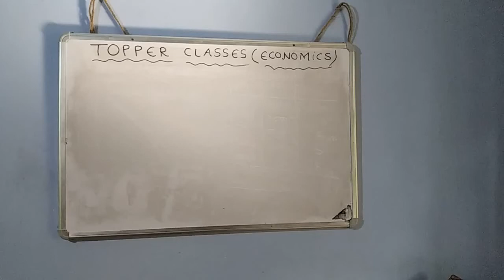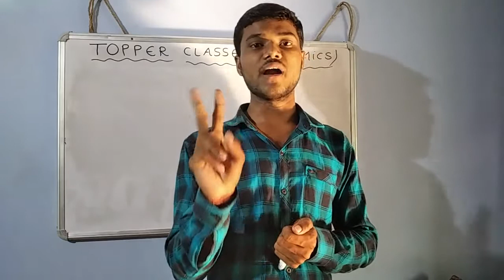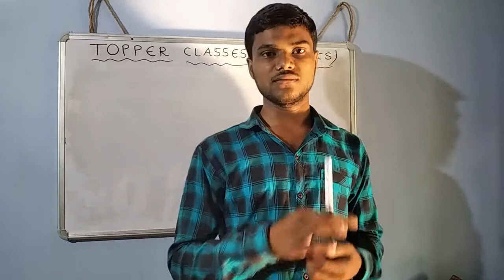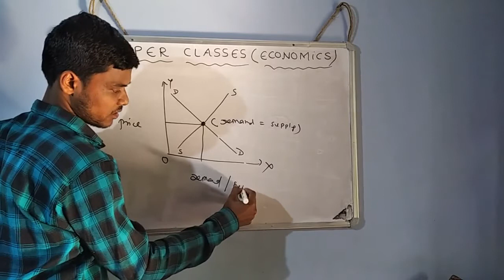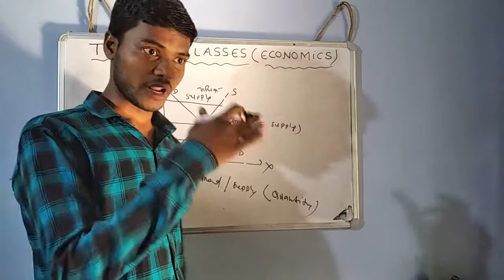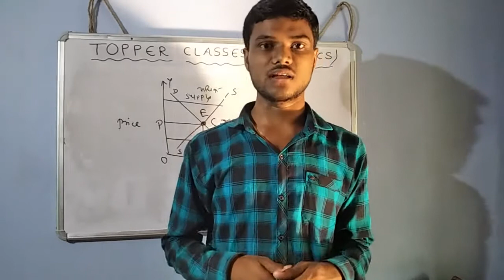संतुलन कीमत ll Equilibrium price ll TOPPER'S CLASSES (SSS) ll Micro Economics Class12 (Chapter-11)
संतुलन कीमत (Equilibrium price):- संतुलन शब्द का अर्थ परिवर्तन की अनुपस्थिति होता है। अर्थात् संतुलन कीमत एक ऐसी
अवस्था को बताती है जहां कीमत को निर्धारित करने वाली शक्तियों (मांग और पूर्ति) मे किसी प्रकार की परिवर्तन नहीं होती है।
संतुलन कीमत वह कीमत है जिस पर किसी वस्तु की मांग और पूर्ति एक दूसरे के बराबर होती है।
इस प्रकार संतुलन कीमत पर क्रेता वस्तु को खरीदने के लिए तैयार और विक्रेता वस्तु को बेचनेेे के लिए होते हैं। यानी संतुलन कीमत पर क्रेताओ की खरीदारी और विक्रेतााओं की बिक्री एक दूसरेेे के बराबर होती है।
संतुलन कीमत का निर्धारण उस बिंदु पर होता है जहांं किसी वस्तु की मांग वक्र और पूर्ति वक्र एक दूसरे के बराबर होती है या एक दूसरे को प्रतिछेद करती हैं।
संतुलन कीमत की अवधारणा को प्रोफेसर मार्शल के द्वारा दिया गया है।